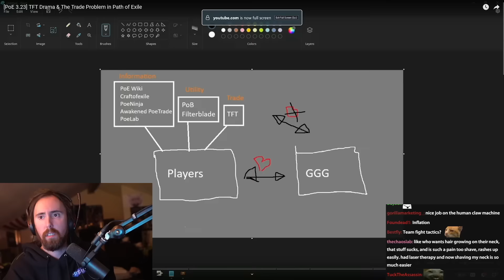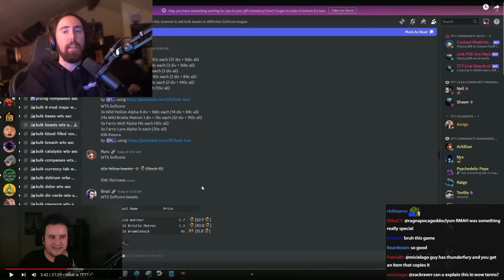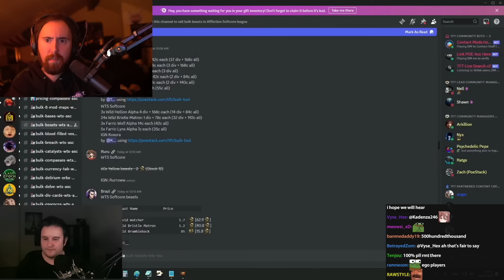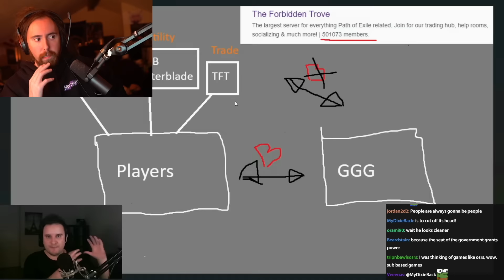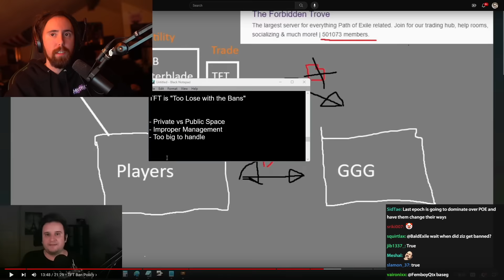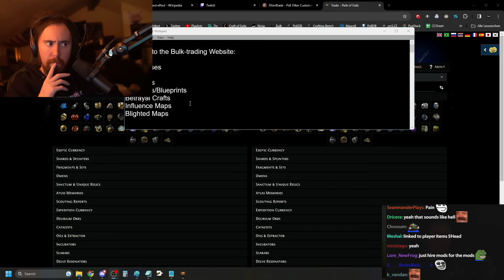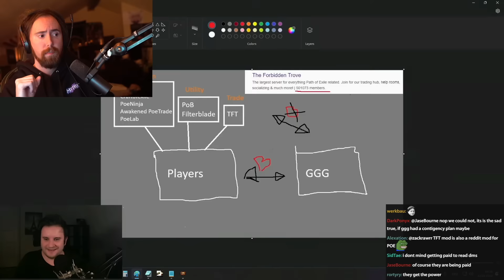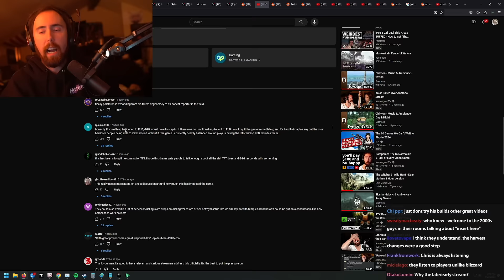Trade Drama In Path of Exile | Asmongold Reacts